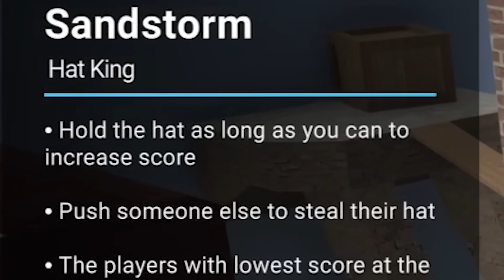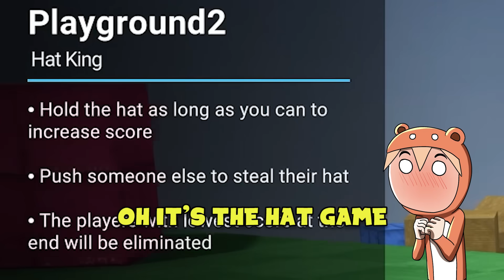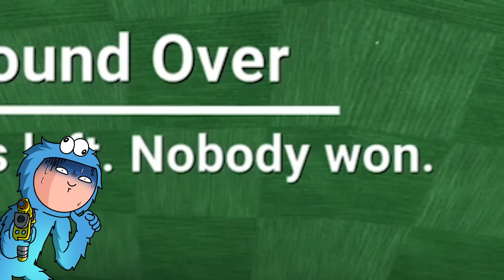RIP OFF SQUID GAME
In this video, I played a rip-off squid game videogame called crab game by @Danidev

Today me and the bois blaza, and joocie played crab game and tried to win it but it was a complete disaster! This game was made by the youtuber dani and is the funniest squidgame rip-off (bootleg) ever made! Also made this video because I saw Mrbeast $456,000 new squid game video and it was super fun to watch!